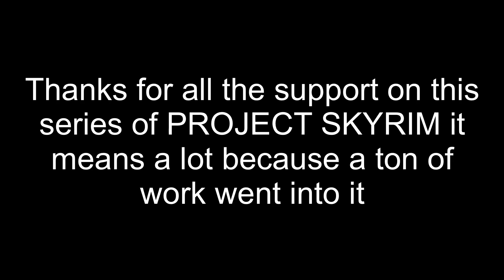Ballad of the dovahkiin- PROJECT SKYRIM ENDING [1080p60]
This short series has been an amazing journey for me and I hope it was for you aswell, all the recording to editing to seeing the positivity come from all the videos and new subscribers. If you want me to do any similar videos to the PROJECT SKYRIM series then feel free to let me know down in the comment section, also please let me know your favourite video from the whole series because that would mean a lot to me
The inspiration from this series is mainly from the LORD OF THE RINGS and of course SKYRIM
The music from this episode is from “the ballad of big al” (I recommmend you watch it)

Hope you enjoyed PROJECT SKYRIM
Outlaw/George